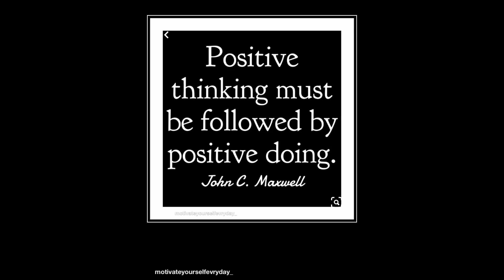ASAP Rocky, Tank, and NORE share thoughts on Will Smith